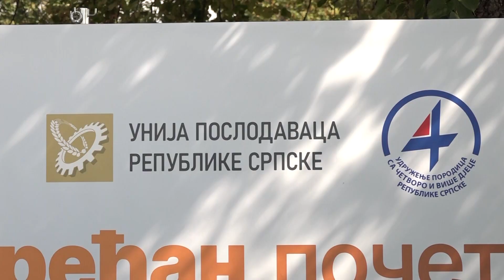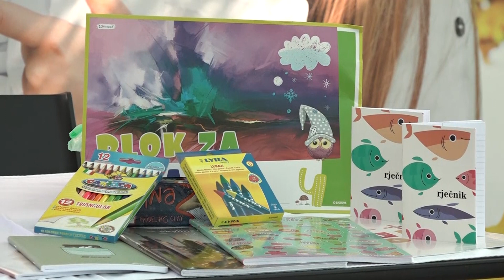Unija poslodavaca Srpske prikupljala školski pribor za mališane - 02.09.2024.